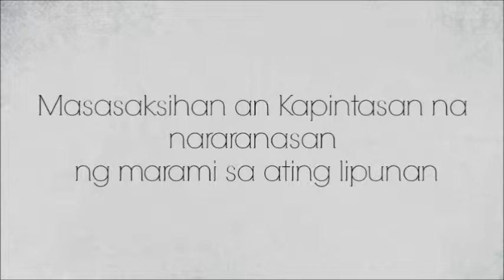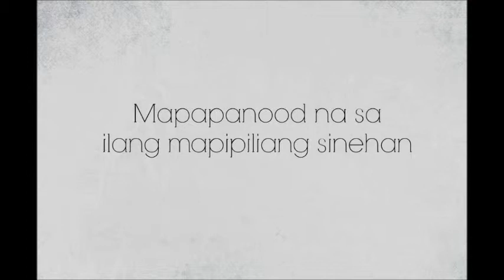CHB2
III-St.Noel Chabanel Group 2 Filipino Project